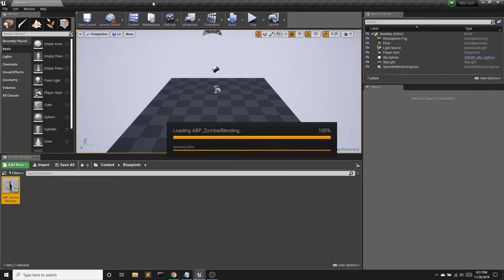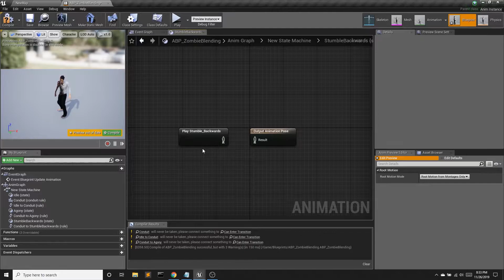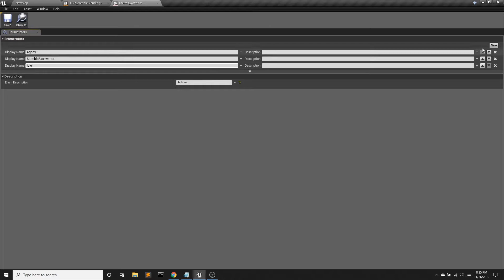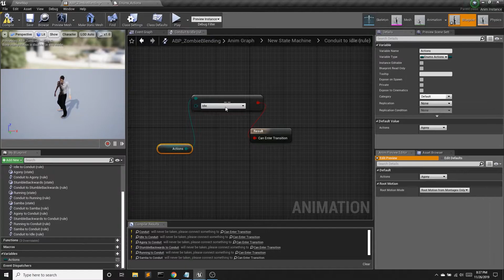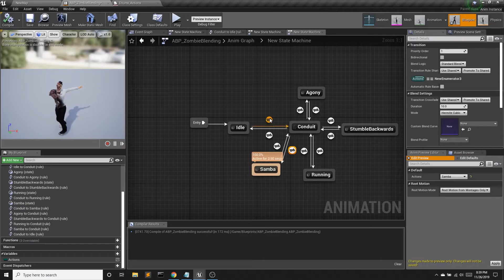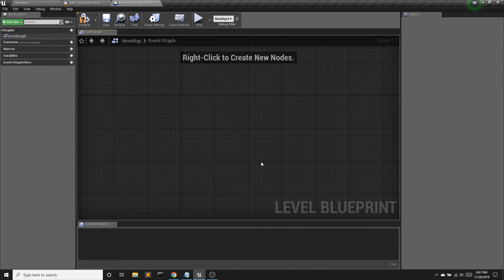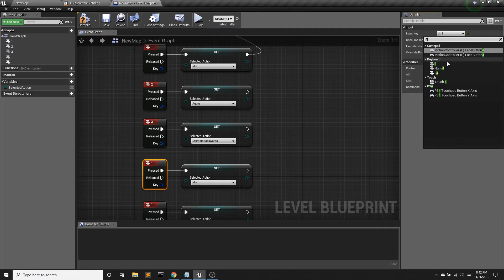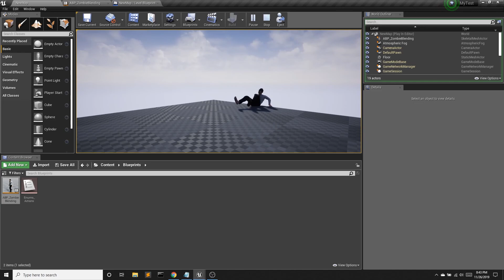Unreal Engine Tutorial: Animation State Machine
In this tutorial, we'll look at creating an animation state machine and triggering different animations using enumerations (or enums) and blueprints.